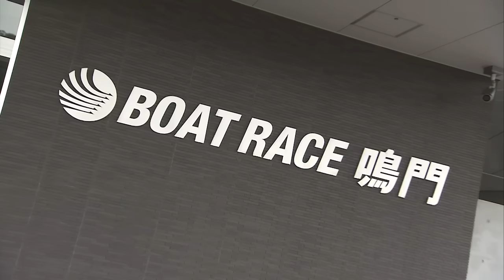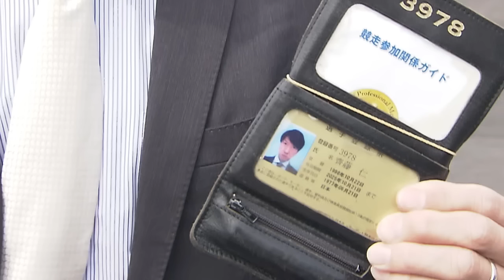【 前検突撃インタビュー 】マスターズチャンピオンの前検日に密着！スターレーサーが鳴門に大集結！|ボートレース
「PG1第25回マスターズチャンピオン」
（2024年4月16日～21日/ボートレース鳴門）

ベテランスターレーサーが集結！！
マスターズチャンピオンの開幕前の前検日に突撃インタビューを実施します！

レース場に到着したばかりのレーサー達にファンの方々から寄せられた質問に答えて頂きました！
レース前の素顔のレーサー達を見逃すな！

協力：ボートレース鳴門
インタビュアー：高尾晶子

【登場レーサー】
0:15 田頭実選手
2:00 寺田祥選手、白井英治選手、谷村一哉選手
5:58 濱野谷憲吾選手
8:06 齊藤仁選手
10:00 井口佳典選手
11:52 魚谷智之選手
13:30 吉川元浩選手
15:16 赤岩善生選手
17:06 横澤剛治選手、坪井康晴選手、菊地孝平選手、石田章央選手
21:33 岩崎芳美選手
23:19 瓜生正義選手
24:52 高橋勲選手
25:51 田村隆信選手
27:24 三嶌誠司選手
28:22 原田幸哉選手
30:09 守田俊介選手
32:04 上平真二選手

◆注意事項
・荒らし、誹謗中傷等のコメントはご遠慮ください。
・ライブ配信にはタイムラグが生じます。 締切時間にはご注意ください。
・配信スタートは数分程度早まる可能があります。
・出演者は予告なく変更になる場合があります。
・無許可でのコンテンツ転載は禁止とさせていただきます。

テレビCMやここでしか見れないメイキング、楽しいボートレース場紹介や
注目レーサー紹介の動画など、初心者からファンの方まで楽しめる
コンテンツを配信しています。 投稿が気に入ったら「いいね」してくださいね♪

ボートレースを知ってる人も、これからはじめる人も、みんなが楽しめるスペシャルサイト！

日々のボートレースのプログラムや結果はこのサイトで公開されます。お役立てください。